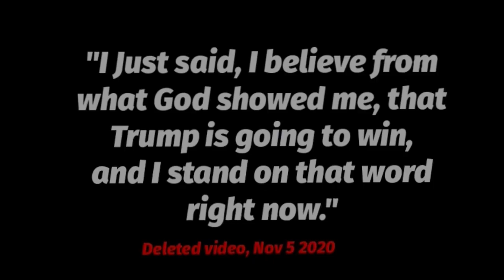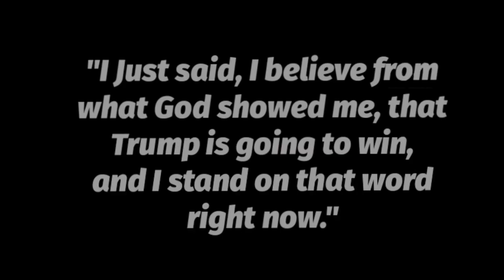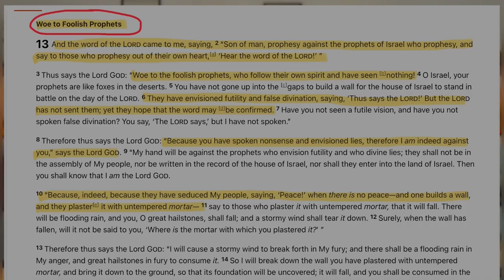Marcus Rogers BOASTS About His FALSE Prophecy ​⁠@MarcusRogers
• Please consider subscribing to our BTteam YouTube page if you haven’t already and click that notification button as well so you can be notified of the next video that comes out and have previous videos and future videos at the palm of your hands🤲🏽

• If you have been blessed by the BTteam Ministry and these videos have been a help to you an encouragement or anything please consider giving  to the ministry by going to the link below to our patreon account and choosing a monthly giving  option or giving  through Venmo. All these financial givings go directly toward the BTteam Ministry.